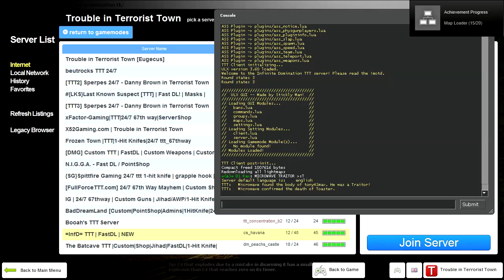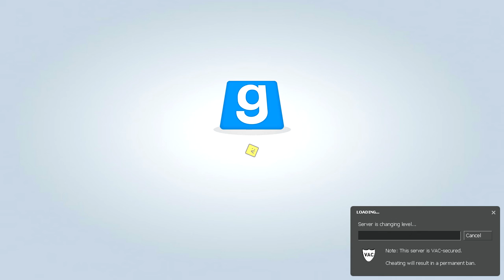Trouble In Terriost Town w/ Sagura091 Part 1 |They Said my Name Wrong Lol!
Trouble in Terrorist Town is a mod made in Gary's mod, and counter strike. this is all a player base made game, and it is very fun to play in. what you do is there are a whole group of people. usually up to 20 people. only about 3 are selected as terrorists then they have to hunt down the rest of the people who are innocents. but no one knows who each other is so they have to rely on there own instincts to stay alive and win.
Come on I Know You Want too :)
You Can Sizzle The Bacon with Me!